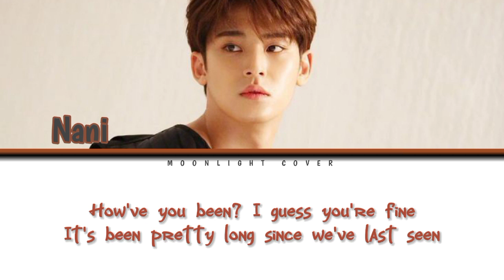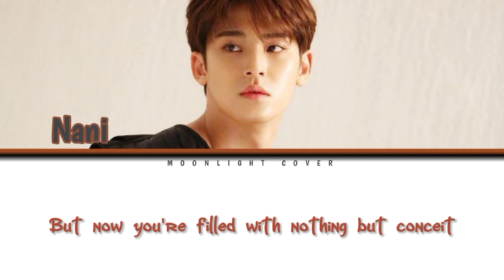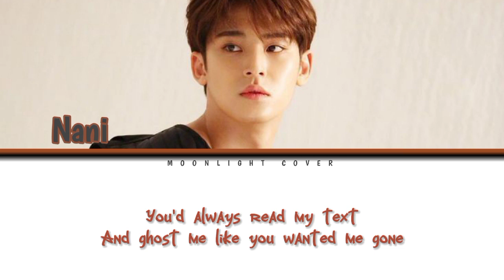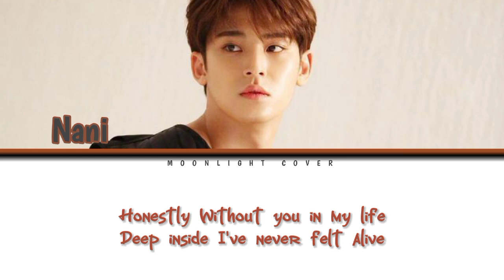FELIX ( STRAY KIDS ) - Deep End [ COVER ]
Tittle song :  DEEP END
Original song :  FELIX ( STRAY KIDS )
Solo Cover by :
- NANI as MINGYU ( SEVENTEEN )
Editor  audio :  NANI
Editor CCL : NANI